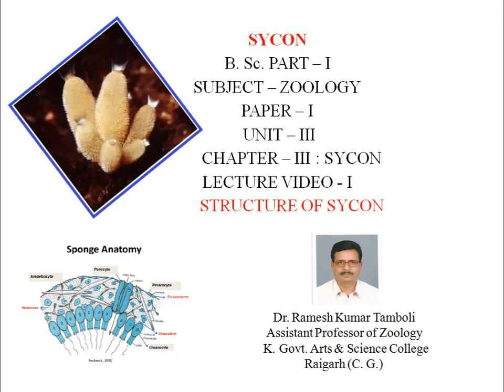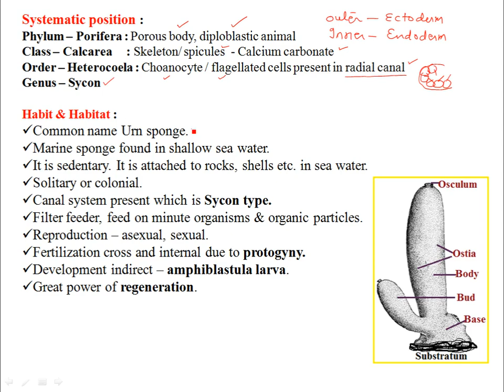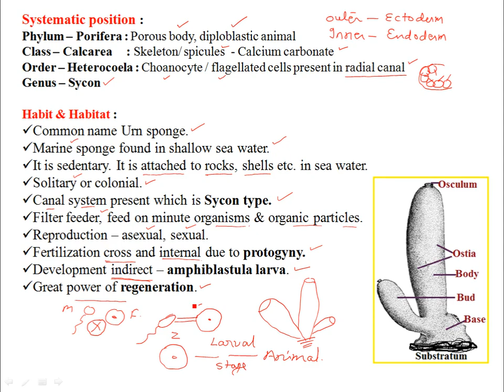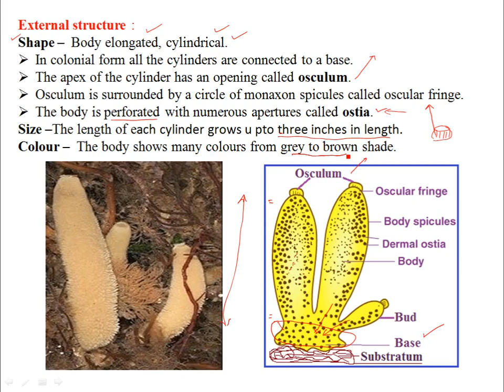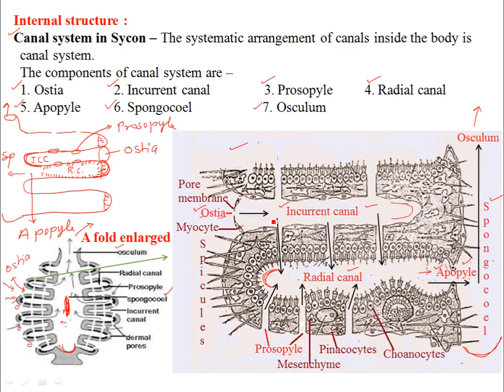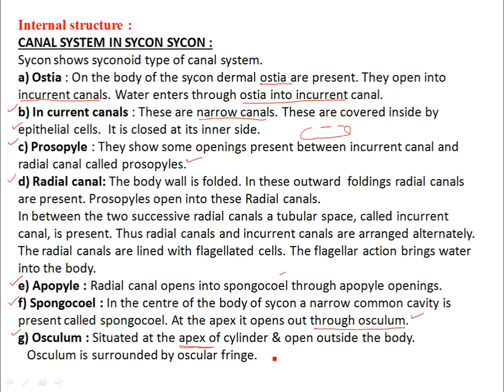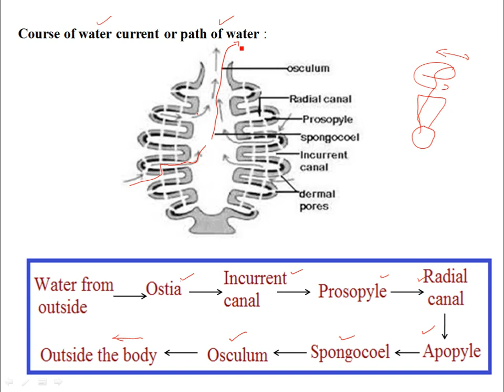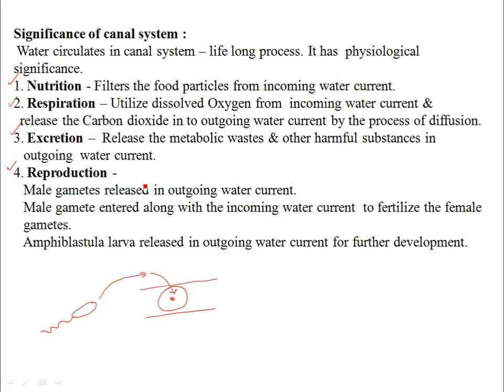Sycon : Structure of Sycon | LIVE CLASS 08.12.2020 | ZOOLOGY | By Dr. R. K. Tamboli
Subject - ZOOLOGY
Paper - I
Unit - III
Chapter - III : SYCON
Title -  Structure Of SYCON